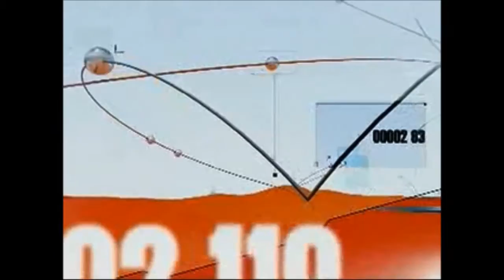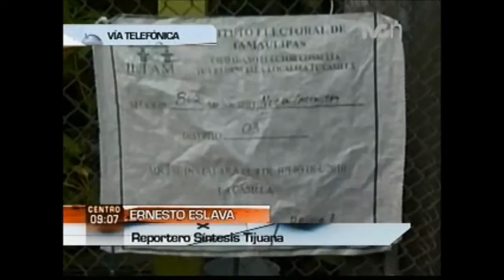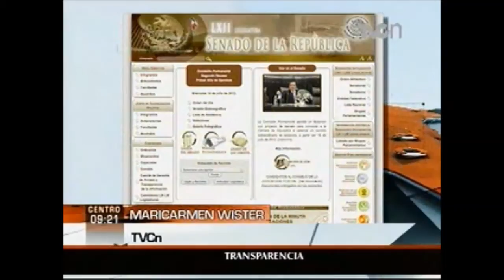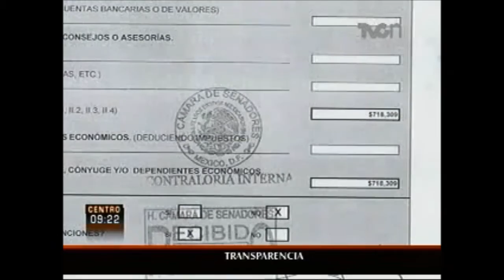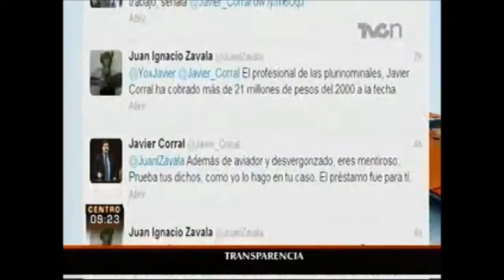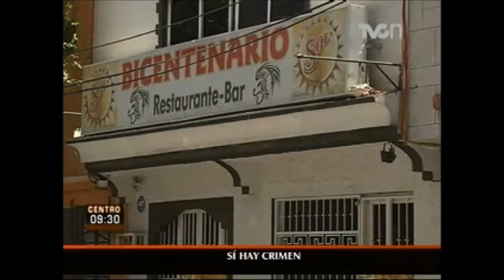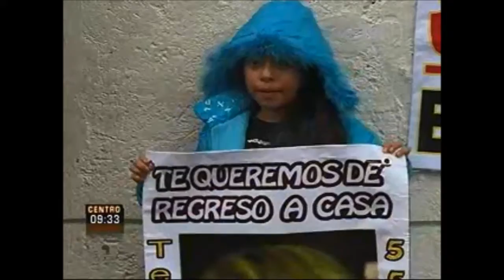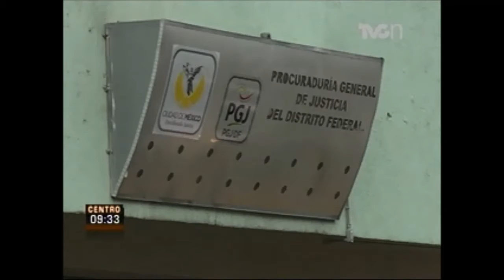TVCn Territorio - 10 julio 2013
Diputados y Senadores en desacuerdos por periodos extraordinarios en el pleno. Enrique Peña Nieto participa en la Cumbre de Tecnologías de la Información en Sun Valley. Ex gobernador Femat reaparece por el auto de formal prisión que tiene en su contra. UNAM abrirá 3 mil nuevos lugares para alumnos de licenciatura.